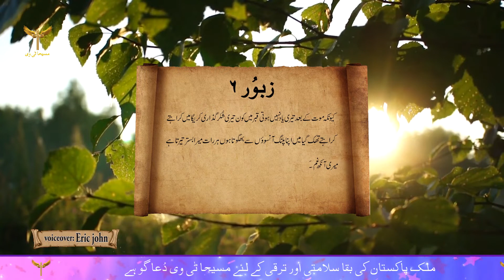zaboor 6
Voice over : Eric John
Technical Facilities : Impression EDGE Production